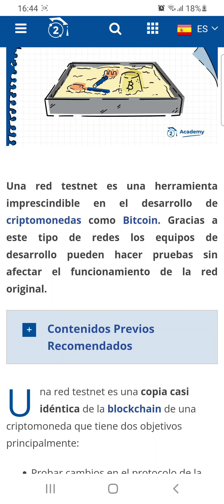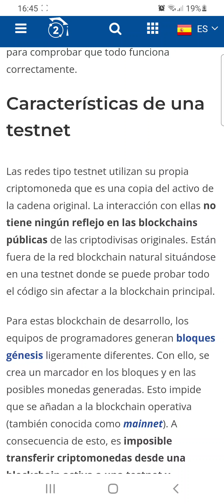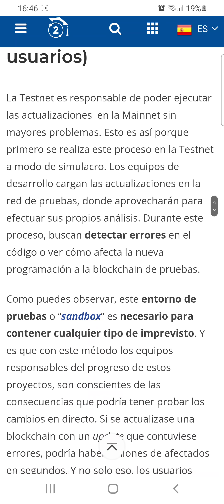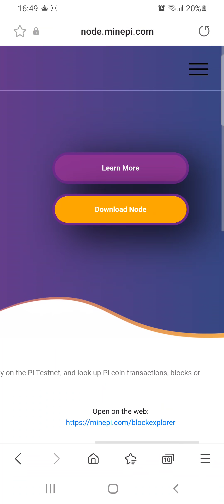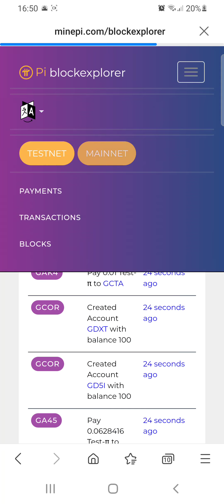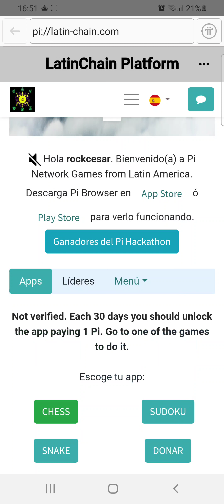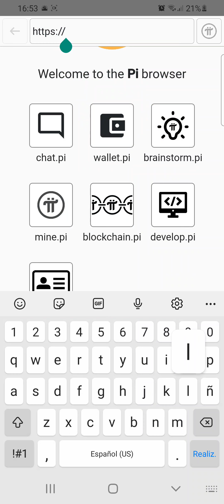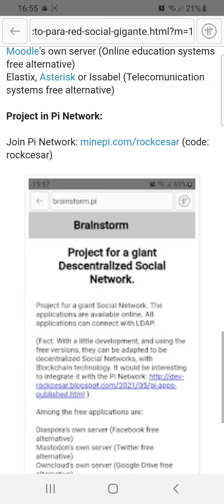Qué es una Testnet y el futuro de la Pi Mainnet?.